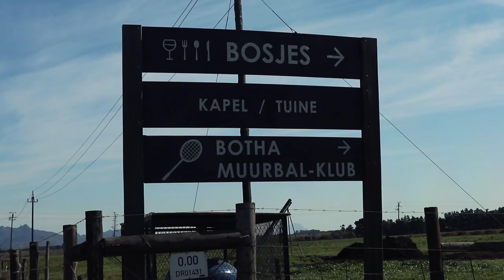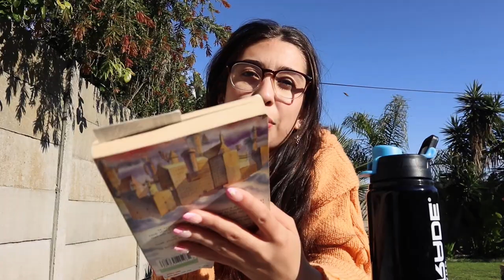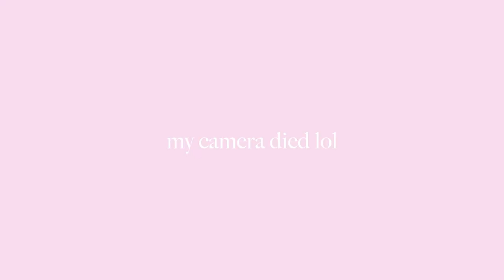vlog: we went to bosjes chapel....it's the perfect wedding venue!!!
hey besties im back!! in this vlog megan and i went to bosjes which is a modern contemporary chapel just before tulbagh about an hour and a half out out cape town! its an architectural dream!!! the contemporary design of the chapel was inspired by the wings of doves taking flight! the surrounding area on the farm is so beautiful and they have a lot of old cape dutch style buildings that have been restored and elevated with a combination of traditional and modern elements!

its such a beautiful place and honestly made me want to get married lol. they also have an adorable little gift shop as well as two restaurants!

defs would recommend checking out this place if you're looking to get married or even just want a cute little outing thats not too far away !!!

anyways, i hope you enjoyed this video !! just a reminder to please be careful and sanitise and get vaccinated if you can because we're still in a pandemic!! please like, subscribe, comment and turn on my post notifications if you'd like to see more lifestyle and vlog content from me in the future! stay tuned! ♡